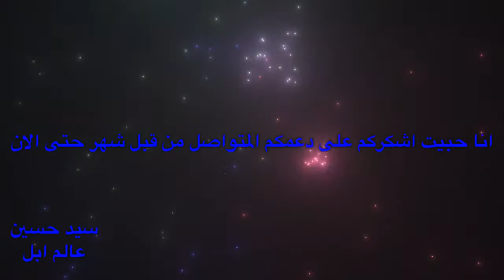هل اعتزلت اليوتيوب ❓😓